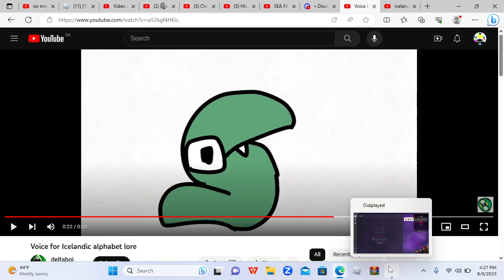another voice audition for